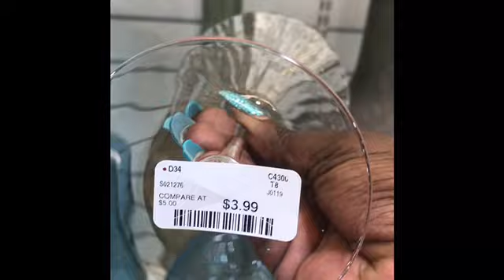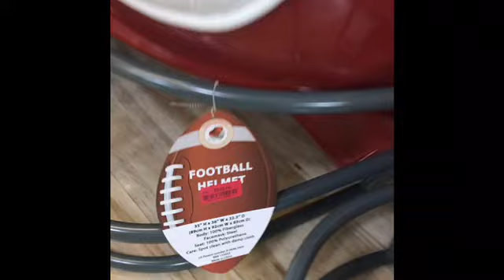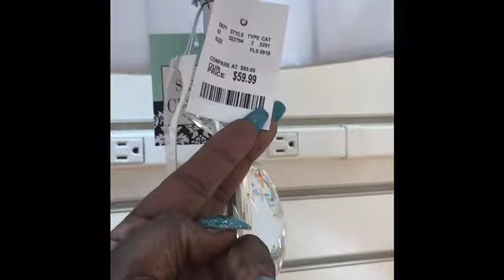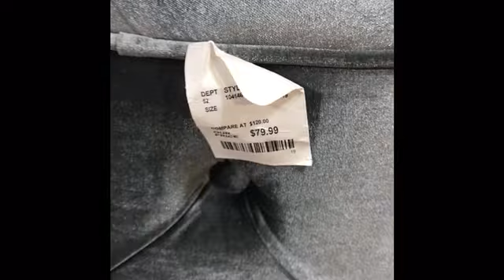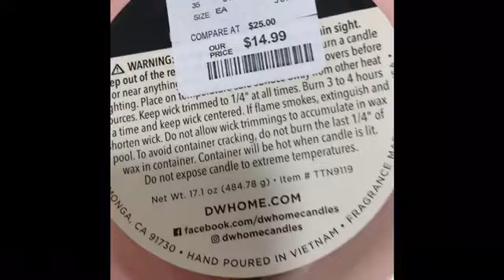HomeGoods***Shop With Me*** Birmingham, Al